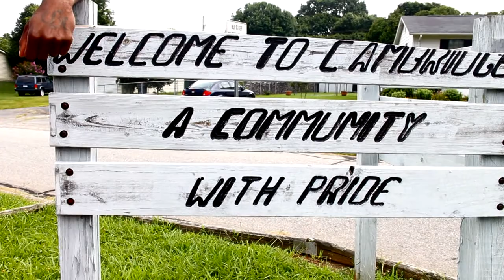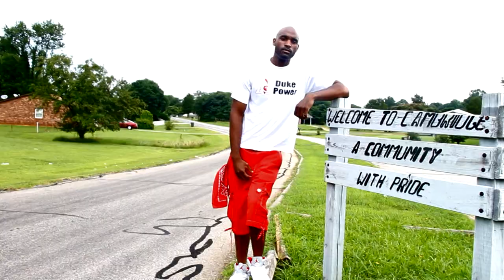My Block On Fire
WOLFPAC ENTERPRISE Song My Block On Fire Ft. Scrap,BoogeyMan,Y-Dash,&GREAT
Shot In North Carolina